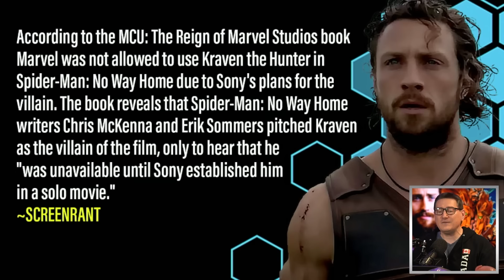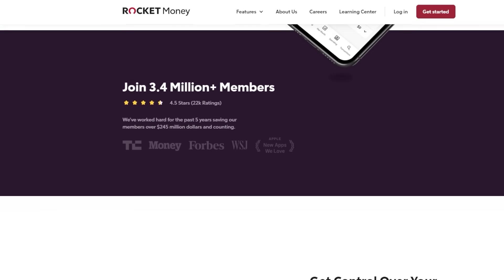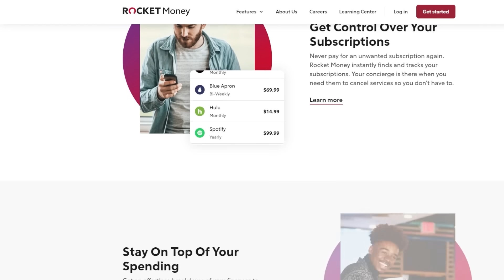Spider-Man Villain Blocked From Appearing In No Way Home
John and the crew discuss Sony blocking Kraven the Hunter from appearing in Spider-Man: No Way Home due to their own upcoming movie centered on the Spider-Man villain. Kraven the Hunter is an upcoming American superhero film based on the Marvel Comics character of the same name.

Rocket Money | Find & Cancel Subscriptions, Track Your Spending, Create A Budget, and more
to stop wasting money on things you don’t use, cancel unwanted subscriptions, and manage your money the easy way.

Mic pre-amps

Streaming Software
Wirecast Pro